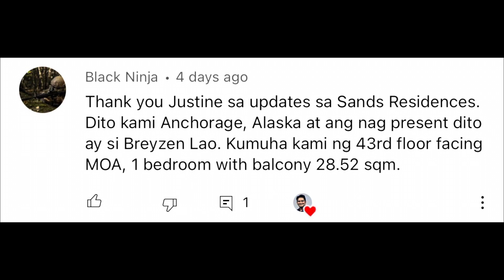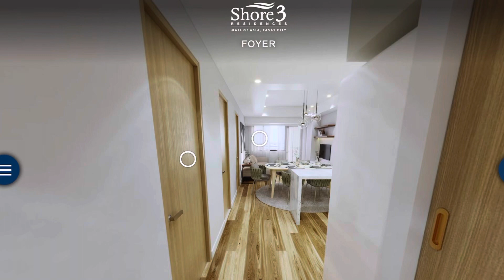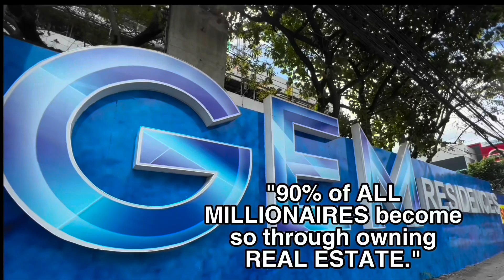SHORE 3 RESIDENCES 360’ VIRTUAL TOUR | SMDC MOA Residential Project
What to EXPECT in my ZOOM Meeting?

Justine Artieda
SMDC International Sr. Property Specialist

SMDC Shore 3 Residences
SMDC South 2 Residences
SMDC Style Residences
SMDC Dawn Residences
SMDC Vine Residences
SMDC Gold Residences
SMDC Sands Residences
SMDC Air Residences
SMDC Hill Residences
SMDC Rent to own
SMDC Shore Residences
SMDC Pre Selling
SMDC Condominiums
SMDC Residences
SMDC Ice Tower
SMDC Sands Residences
SMDC Gem Residences
SMDC Zeal Residences